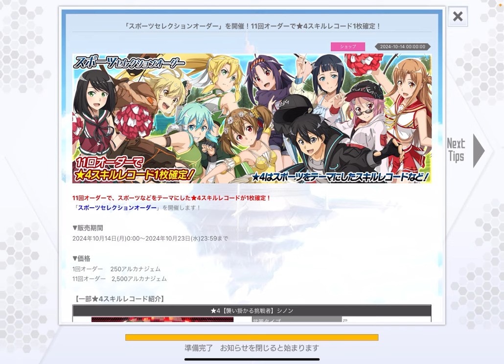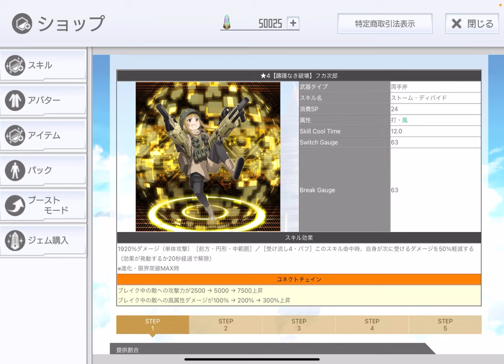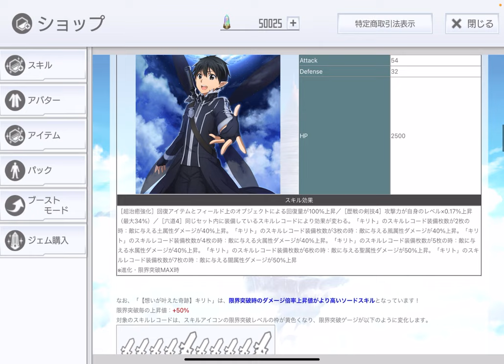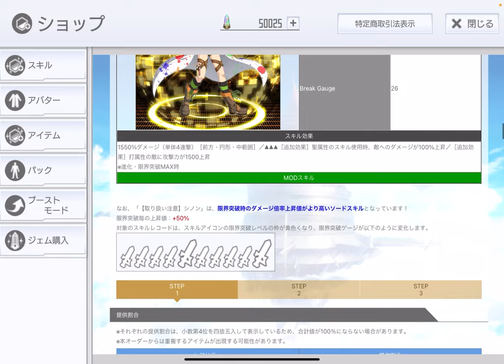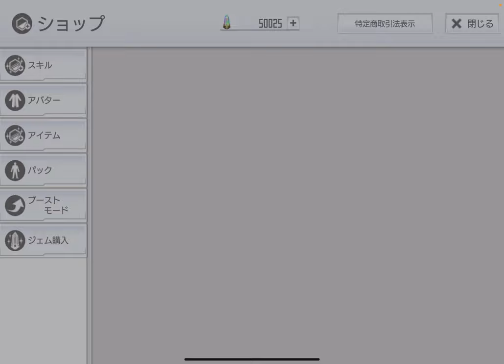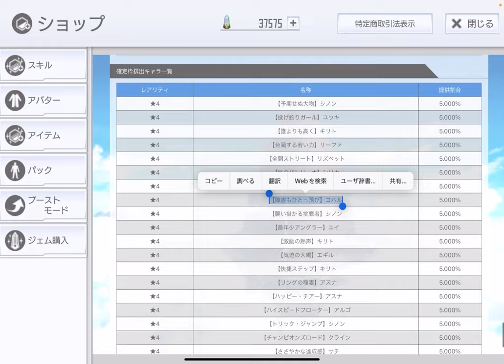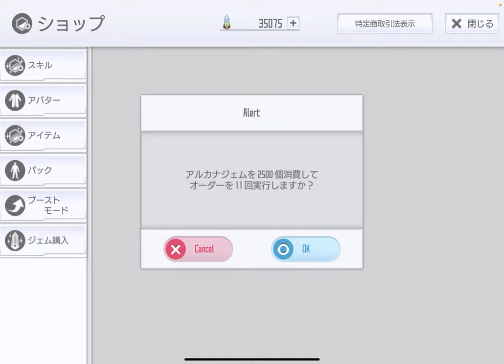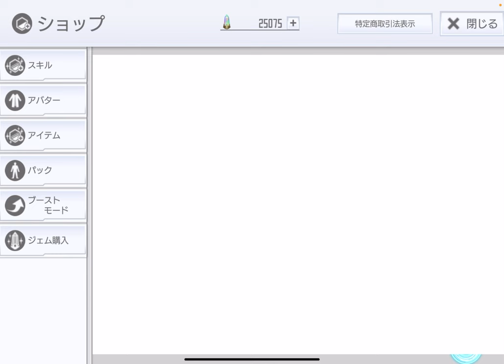【SAOIF】スポーツセレクションオーダー引いてみた！【ガチャ】